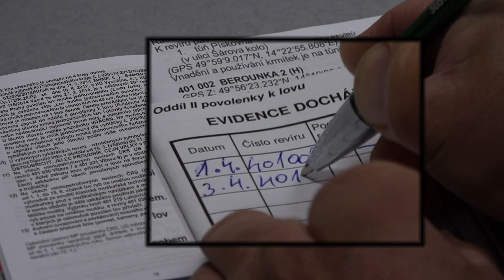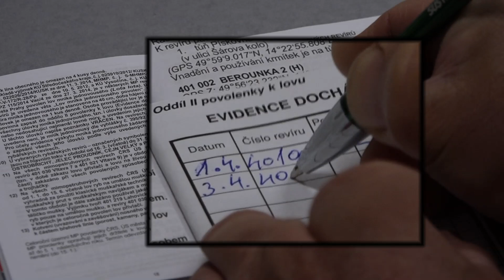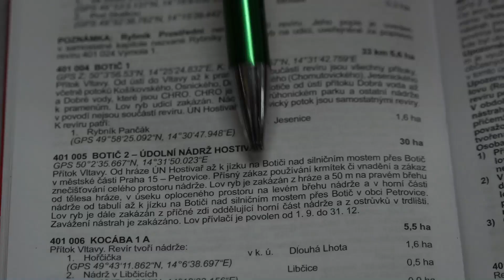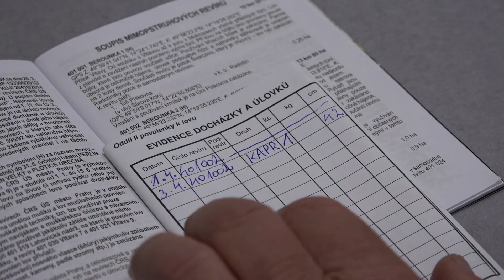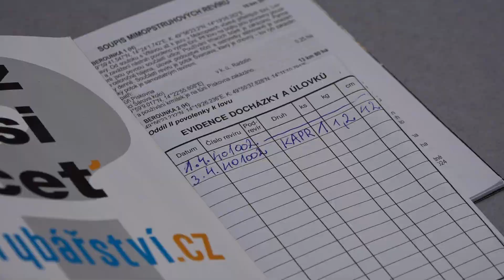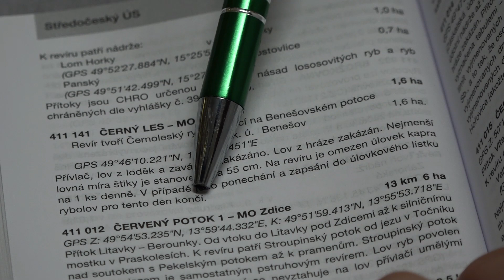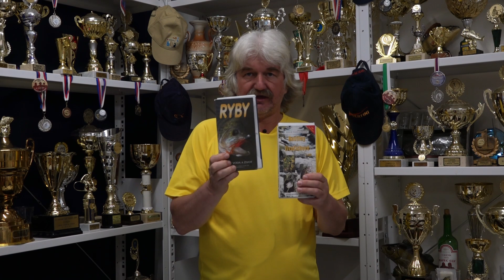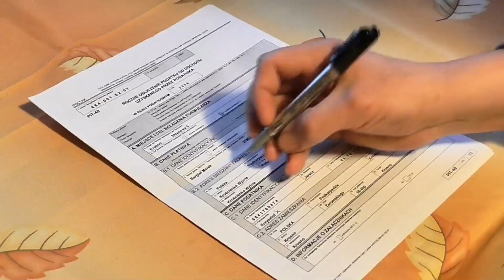Dětský rybářský kroužek 3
Docházka k vodě, počet a množství úlovků a jejich evidence.